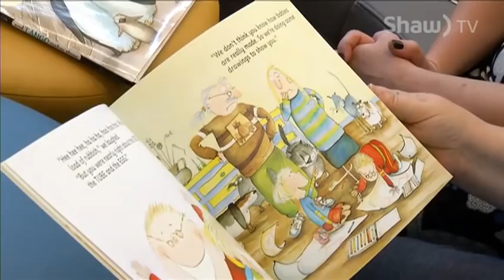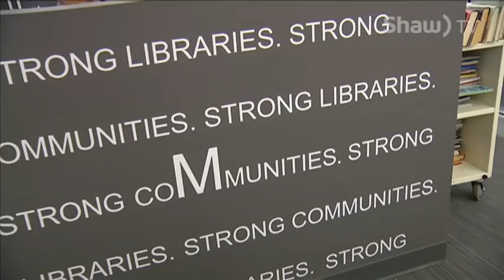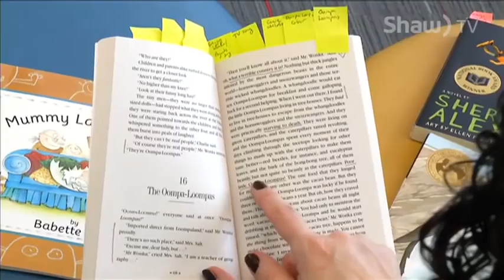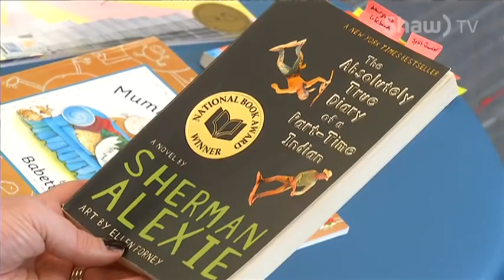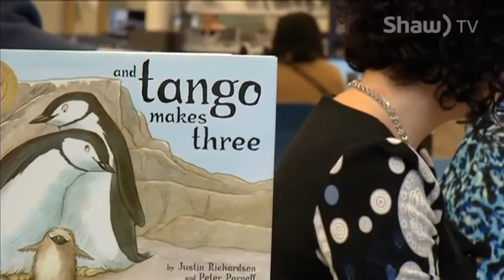Freedom to Read - Shaw TV Nanaimo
There are many challenged books in Canada. The Vancouver Island Regional Library holds the belief that individuals have a responsibility and right to choose what they read.

Freedom to Read Week is February 22 – 28